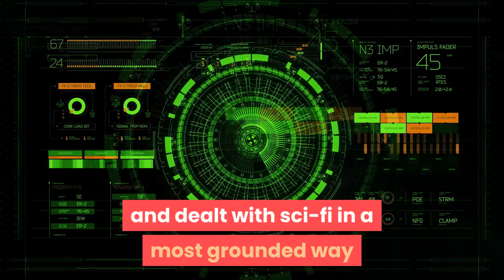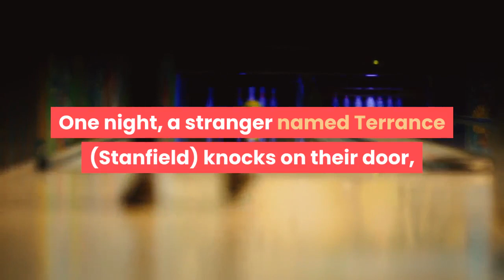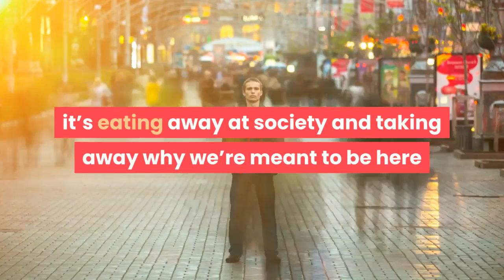Saoirse Ronan Paul Mescal LaKeith Stanfield To Star In Garth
EXCLUSIVE: Saoirse Ronan, Paul Mescal and LaKeith Stanfield will star in Foe, an adaptation of the Iain Reid bestselling science fiction novel. Lion helmer Garth Davis will direct a script he wrote with the author and filming will get underway in January in Australia. Pic takes shape as a hot title in the upcoming Cannes Virtual Market, with FilmNation brokering international rights and CAA Media Finance and UTA’s Independent Film Group co-repping domestic rights.“I’ve been on the hunt to do something in sci-fi, it was always on my bucket list, and also to find material I could make an actor’s piece with a Cassavetian level of performance, ” Davis told Deadline. “I read Foe and could not put it down. It’s incredibly suspenseful, very moving and dealt with sci-fi in a most grounded way that spoke to where we are heading as a society, with a lot of the questions we all have, explored in a profound way. And the love story just broke my heart, this story of self-determination, fighting for the things that are most precious in our lives, and reminding audiences that this time we have here is precious and the way we treat each other is the way we need to be treating the planet. Foe was just a bull’s-eye, for me. ”The film is a taut, sensual, psychological mind-bender set in the near future where corporate power and environmental decay are ravaging the planet. Junior (Mescal) and Hen (Ronan) are a young couple married seven years and living a solitary life on their isolated farm. One night, a stranger named Terrance (Stanfield) knocks on their door, bringing news that throws their lives into turmoil: Junior has been randomly selected to travel to a large, experimental space station orbiting Earth. The most unusual part? Arrangements have already been made so that when he leaves, Hen won’t have a chance to miss him, because she won’t be left alone—not even for a moment. Hen will have familiar company that pushes her to make a life-changing decision. Producers are Kerry Kohansky-Roberts of Anonymous Content, Davis, and See-Saw Films’ Emile Sherman and Iain Canning. Reid and Samantha Lang are the executive producers and the film is an Anonymous Content Studios production. The film has a tech element, something Davis used to great success in Lion with a protagonist who used Google Earth to find his birth mother in India in a film that got six Oscar noms including Best Picture and became one of the highest-grossing Australian films ever. Like Lion, the tech will serve what at heart is a human story. Davis said key to that was his cast.“The point of the movie is that corporate power and environmental decay is literally eating away at the natural world, not just the environment but from a human point of view, it’s eating away at society and taking away why we’re meant to be here and what connects us, ” Davis said. “We’re losing our self-determination and vibrancy. What I love about Saoirse is, you see her on screen and she is just so unfiltered and alive.